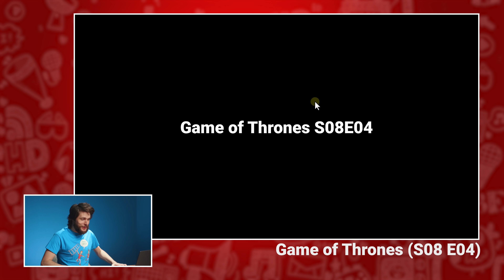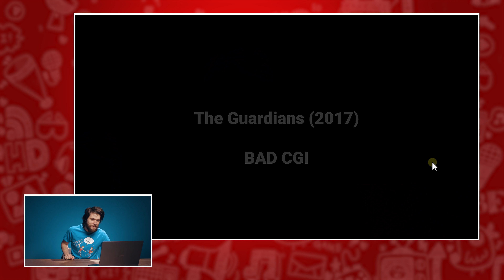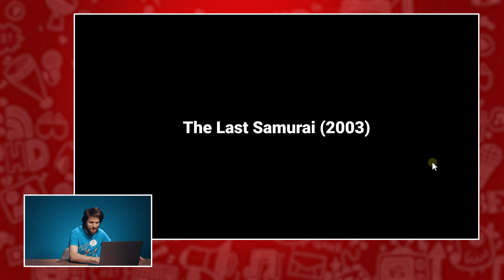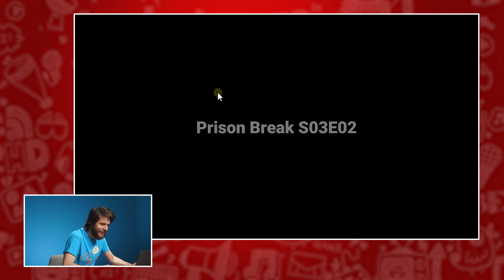Filmmaker Tries to Find MOVIE MISTAKES | EP.04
🎬 Master Filmmaking, Video Editing, & VFX in One Bundle! He tries to find movie mistakes and explains them.